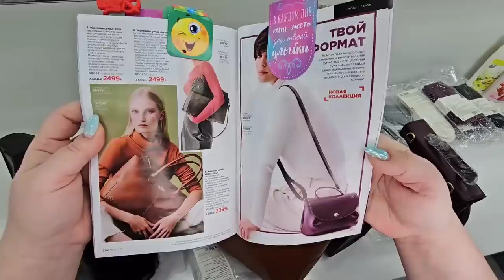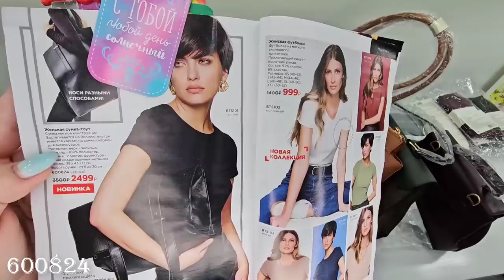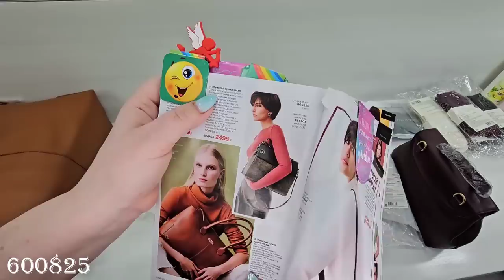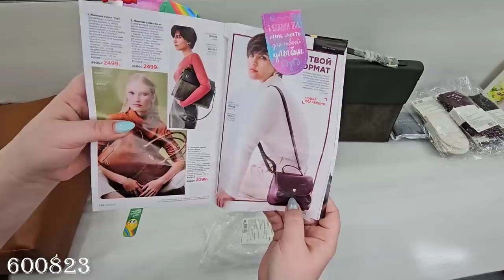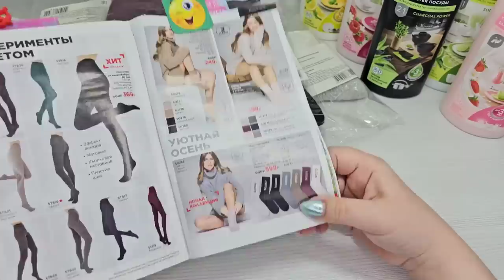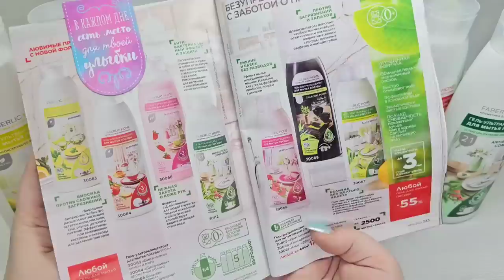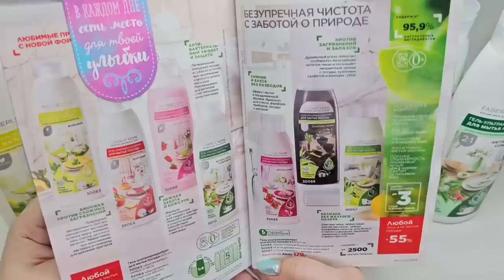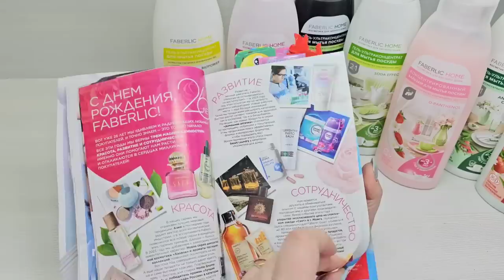ВИП Новинки:женская сумка кросс-боди,сумка-тоут, сумка-флэп, носки шерстяные,гель для мытья посуды.